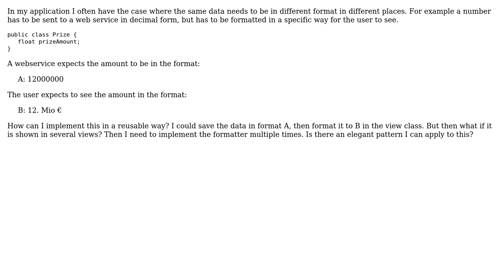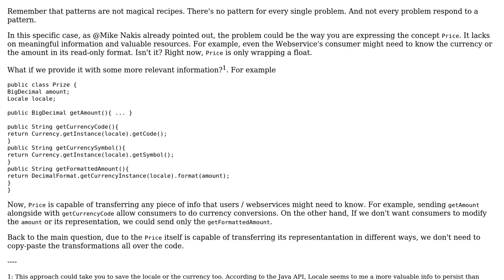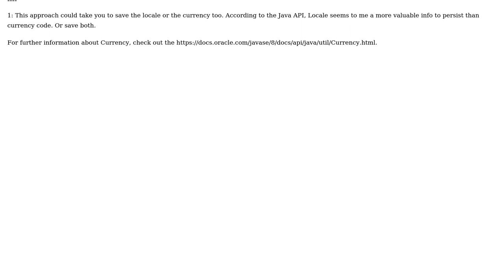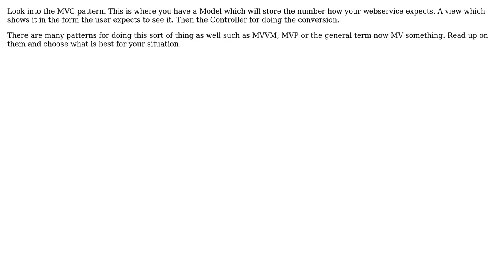Software Engineering: Saving price information when multiple display formats are needed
With thanks & praise to God, and with thanks to the many people who have made this project possible! | Content (except music & images) licensed under CC BY-SA | Music | Images & others | With thanks to user user2802557 user Mike Nakis user Martin Maat user Laiv user Kwebble user jscs user dan and the Stack Exchange Network Trademarks are property of their respective owners. You are responsible for your own actions.